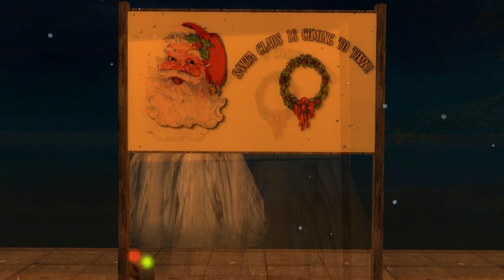Happy Unspecified Holiday